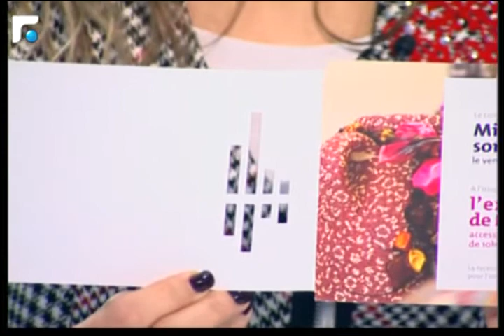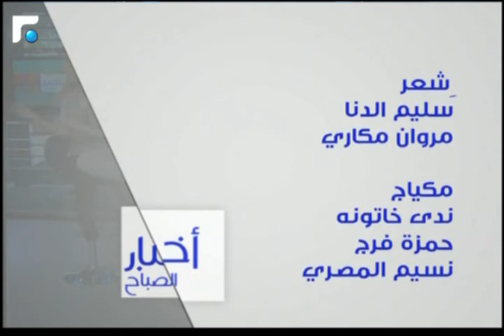أخبار الصباح- تقارير رياضية 5/5